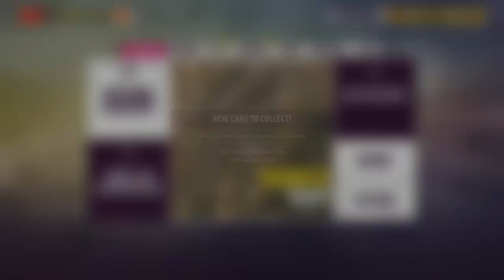Series 11 Winter Festival Playlist part 2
Championships, PR stunts, Weekly Challenge, and a photo shoot -- Watch live